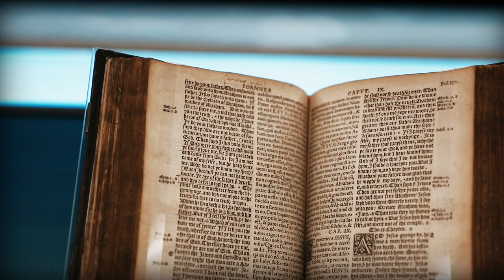Coverdale Bible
In 1535, Myles Coverdale, an Augustinian friar influenced by the works of Martin Luther and other reformers, translated and produced the first complete English Bible ever printed. Coverdale continued the work of  WilliamTyndale’s translation.Tyndale had successfully translated the New Testament, the Pentateuch, and the book of Jonah, but his preaching against some of the Roman Catholic church's practices led him to be declared a heretic, arrested and executed.Coverdale,  For the remainder of the work, leaned on German and Latin sources rather than the Hebrew and Greek texts consulted by Tyndale. The Coverdale Bible would influence virtually every English language Bible to follow, including the monarchy’s first authorized versions which would be legally printed in England just a few years later.